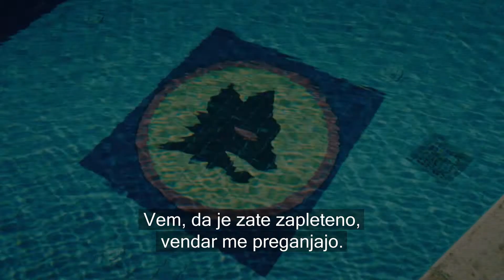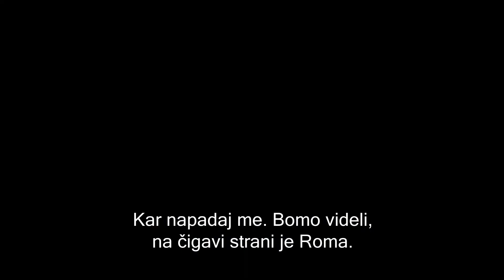Pickbox NOW SLO | Totti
Totti (One Captain) - ekskluzivno premiero serije si oglejte od 15.11. na Pickbox NOW.

Serija spremlja zadnji dve sezoni Francesca Tottija v Romi. Spremljamo zasebno in poklicno življenje velikega kapetana v obdobju, v katerem poskuša vnovič prestaviti konec kariere. Čeprav si je Totti komaj pozdravil poškodbo, se bo moral sočasno boriti proti zobu časa in sovražno nastrojenemu trenerju.